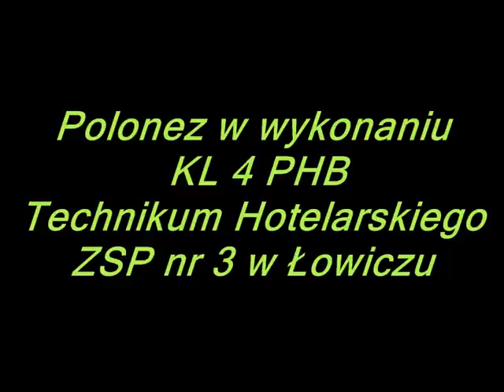JARZĘBINA z Zielkowic w Polonezie z TECHNIKUM HOTELARSKIM z ŁOWICZA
Delegacja młodzieży z zespołu dziecięco-młodzieżowego "JARZĘBINA "z Zielkowic na specjalne zaproszenie klasy 4 PHB TECHNIKUM HOTELARSKIEGO
ZSP nr 3 w Łowiczu.Wszyscy zatańczyli wspólnie POLONEZA rozpoczynającego STUDNIÓWKĘ 12 lutego 2011 roku